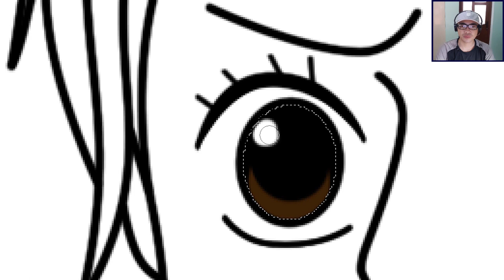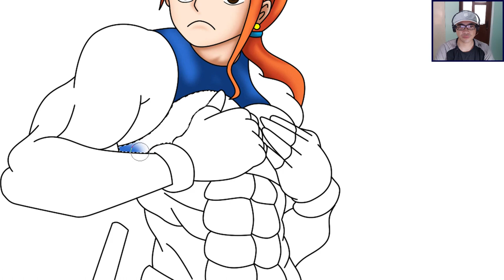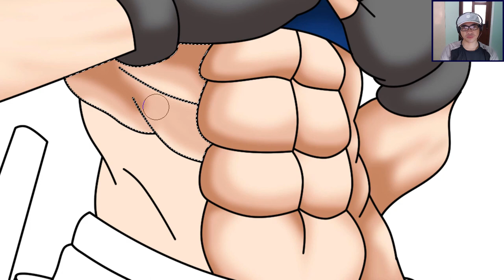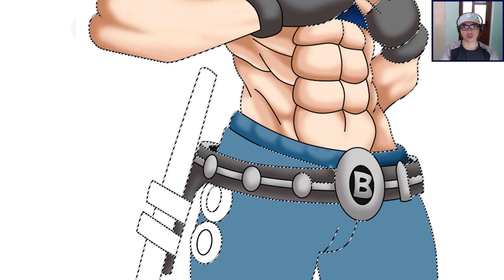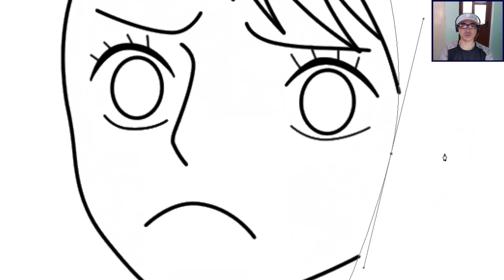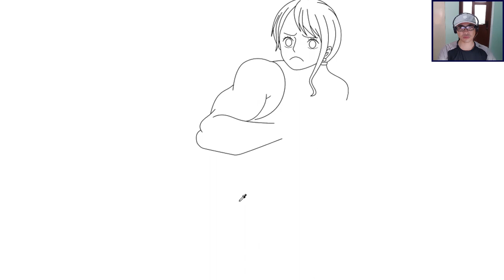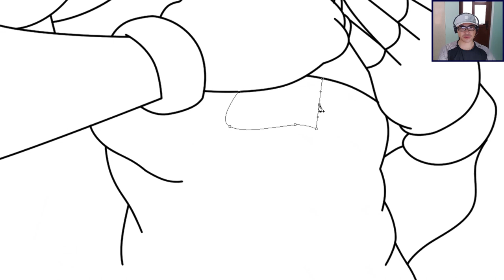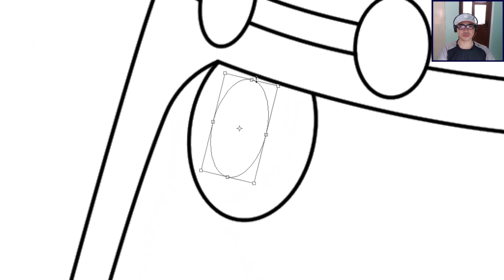One Piece Character As Bodybuilder - Nami [ワンピース]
Nami as bodybuilder.